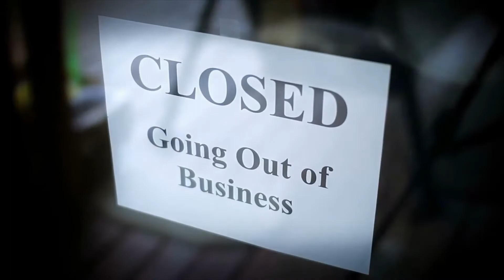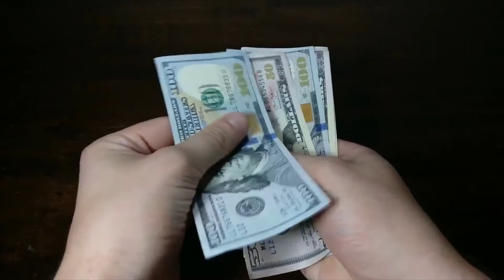Wiinstar Merchant Video SPA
Wiinstar ha creado una plataforma para que tu negocio pueda aumentar las ventas y flujo de caja de vuestro negocio.